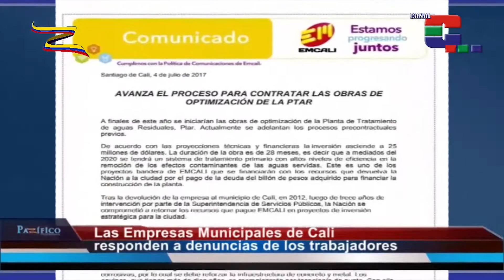Empresas Municipales de Cali responden a denuncias sobre la Ptar Cañaveralejo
Reportero de Pazífico Noticias

Luego de las denuncias realizadas por los trabajadores de la Planta de Tratamiento de Aguas Residuales, Emcali respondió a estos cuestionamientos a través de Gilberto Sepúlveda, jefe del Departamento de Tratamiento de la Ptar, y de Carlos Alfonso Gallego, director de Aguas Residuales y Tratamiento Básico de las Empresas Municipales de Cali. Ambos expresaron que la no utilización del cloruro férrico no implica que las aguas que llegan a la Ptar se vayan al río Cauca sin tratamiento.

Carlos Alfonso Gallego agregó que no hay ningún tipo de contaminación ambiental en las aguas residuales por la no utilización de cloruro férrico, que éste sólo ayuda a mejorar la eficiencia en el tratamiento.

Gilberto Sepúlveda reconoció algunas deficiencias en el funcionamiento de la planta, pero expresó que los daños producidos por estas averías son mínimos.

El funcionario agregó que frente a los daños del Green House, o Planta de Deshidratación de Residuos Sólidos, ya se están haciendo las gestiones para su reparación.

A través de este comunicado, las Empresas Municipales expresaron que se encuentran realizando una serie de inversiones a largo plazo para mejorar el tratamiento de las aguas residuales por parte de Emcali.